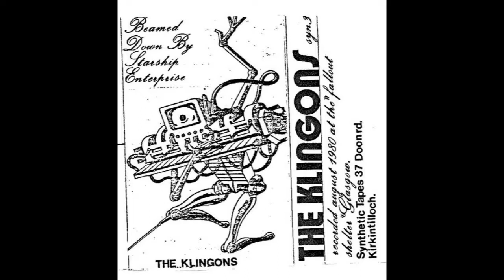The Klingons - Overkill [1980]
Taken from the cassette album Beamed Down By Starship Enterprise released by Synthetic Tapes, UK.